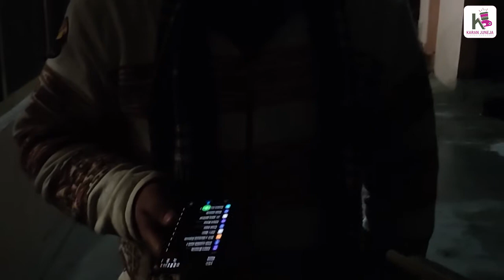Kasol Hotel Booking Cancel 😔😨🥶| (-7 Degree) | Kasol-Manali Trip